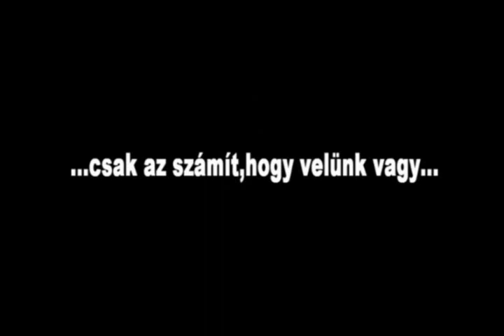housegangsters promo.wmv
house gangsters